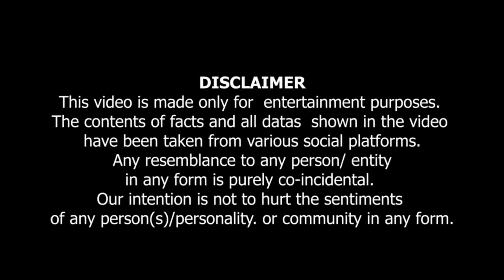India OR Pakistan Ki Larai.انڈیا اور پاکستان کی لڑائی ...